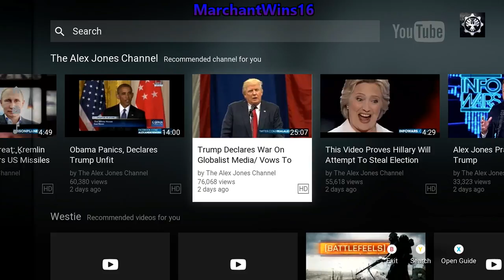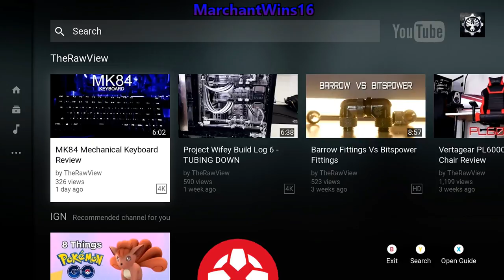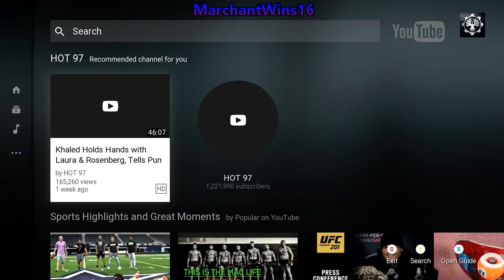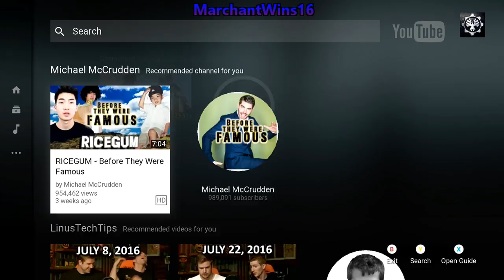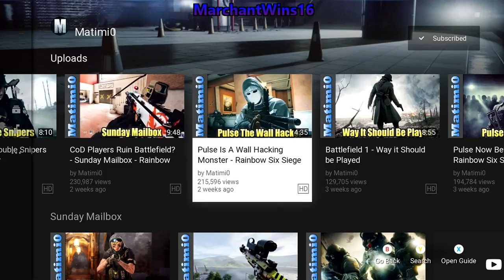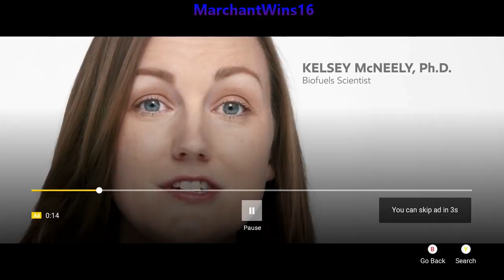NHL 17 (Part 25)